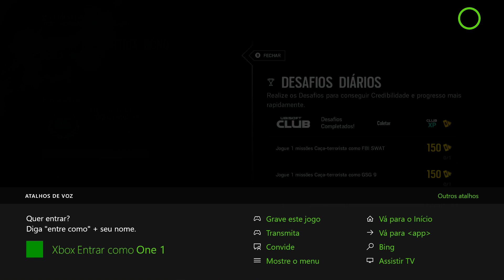RAINBOW SIX RANKED NO XBOX ONE SÓ VAMOS BB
RAINBOW SIX SIEGE DISPONIVEL NO PS4, XBOX ONE E PC.
Dicas são sempre bem vindas.

SHARE PS4
AVERMIDIA GAME HD2

PSN: TIAGO LAZER GAME RJ
TUCANO-73
RJ-TUCANO

LIVE: TIAGO LAZER GAME
TUCANO73

STEAM: TUCANORJ

PARCEIRO